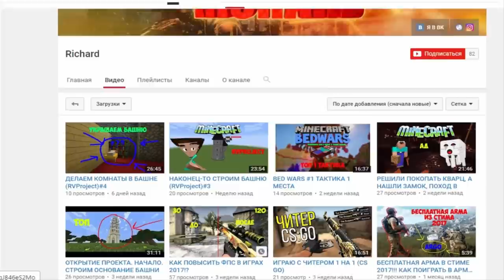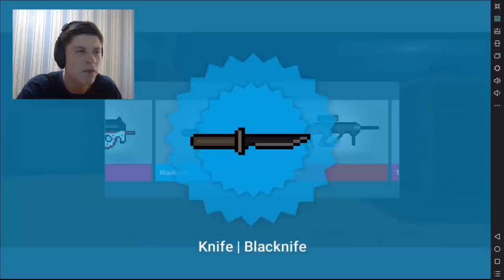НОВЫЙ БАГ??? ВЫПАЛО 6 НОЖЕЙ ИЗ 10 КЕЙСОВ, ТАМ БЫЛ КЕРАМБИТ В БЛОК СТРАЙК / BLOCK STRIKE